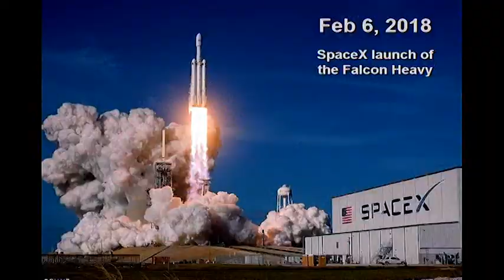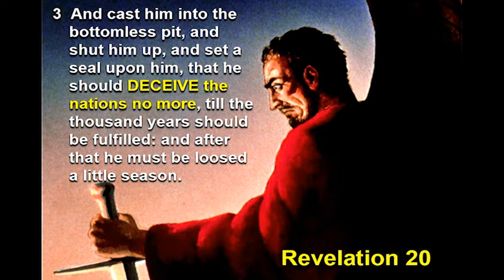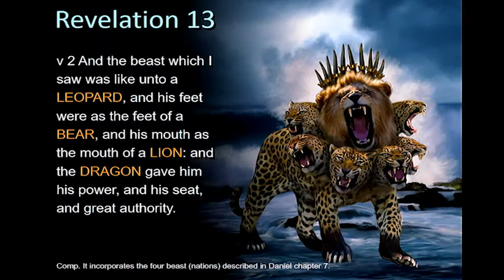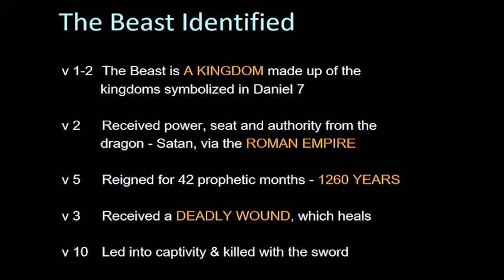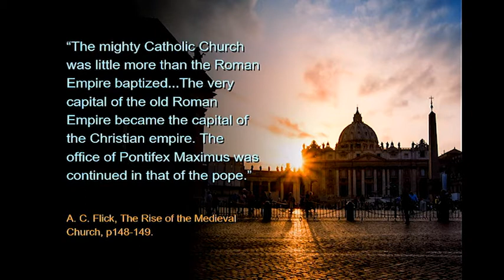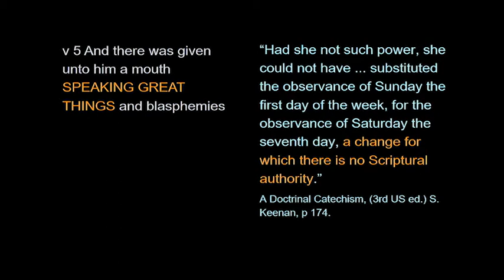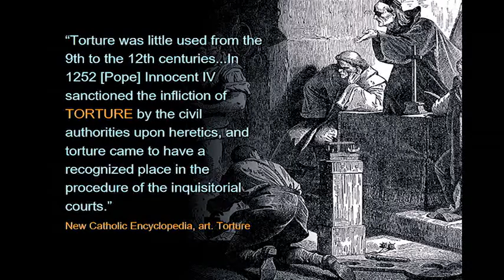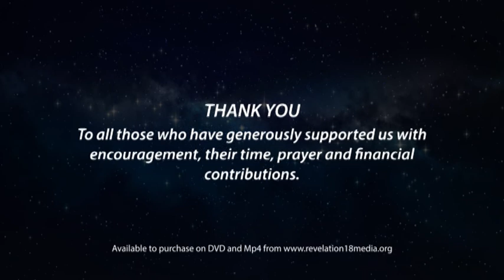On The Road - Who Will Rule The World 01 - Ross Patterson 45 mins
Join Ross Patterson as he exposes the powers that Satan will use to try to deceive the whole world before Jesus comes again.